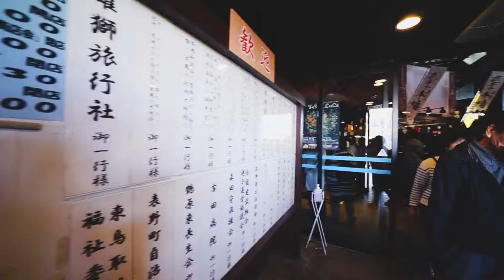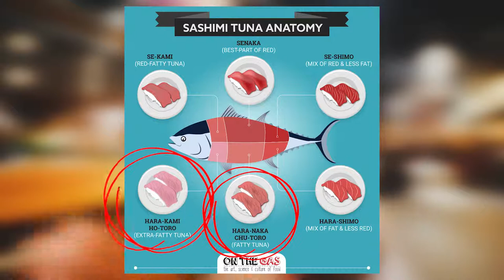Tonkatsu Journey to Kuroshio market, Wakayama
黒潮マーケット🍣
Kuroshio Market @Wakayama 🦐
ตลาดปลาคุโระชิโอะ แหล่งรวมอาหารทะเล
ชื่อดังของจ.วากายาม่า ~
สมกับเป็นจังหวัดแห่งซีฟู้ดจริงๆค่ะ อร่อยมาก 10/10 !!
มากุโระอร่อยมาก 🐟 ที่สุดของความนุ่มเนื้อแน่น 😳
มีโชว์แล่ปลามากุโระ ตัวใหญ่ให้ดูกันด้วยค่ะ 👍
ที่สำคัญเขามีโซนปิ้งย่างเป็นเตาบาบีคิวริมทะเลให้ด้วยนะคะ 🍢
เราซื้ออาหารสดจากโซนด้านใน มาปิ้งได้ตามสบายเลย ไม่มีค่าบริการ แถมพนักงานจุดเตาปิ้งให้ด้วยค่ะ 💓